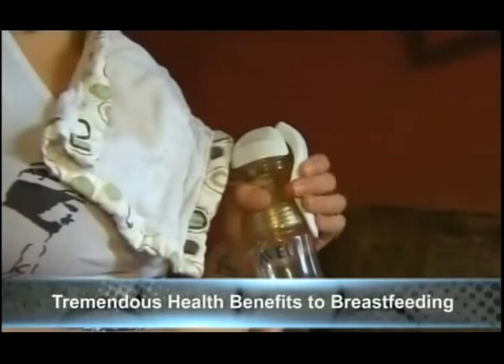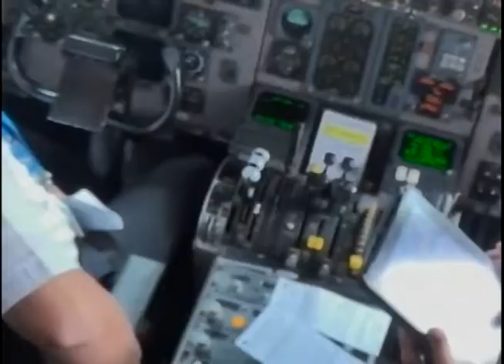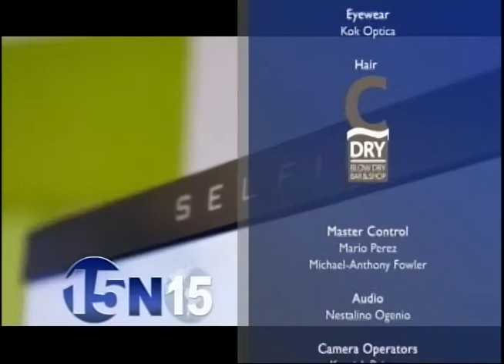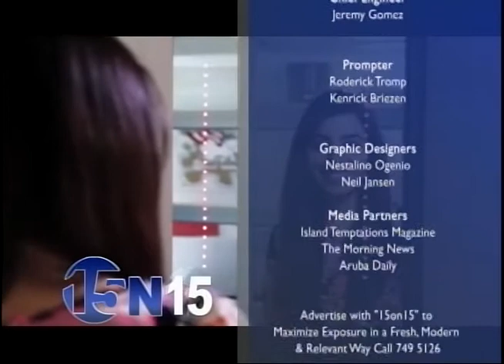15on15 with Yentl Lieuw 14 April 2014